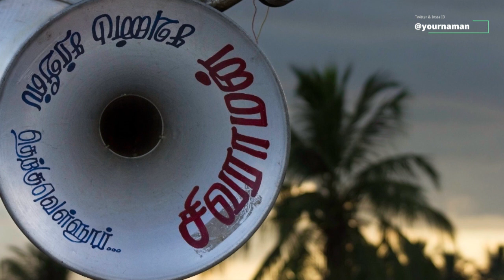Raj Thackeray Praises Yogi Adityanath: लाउडस्पीकर पर राज को पसंद आया योगी का एक्शन | Loudspeaker Row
Stay Blessed